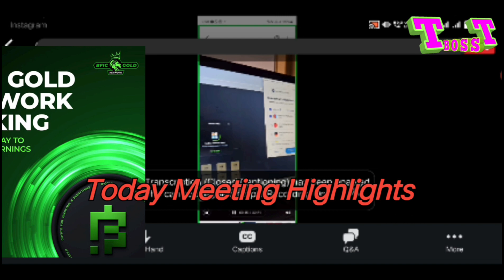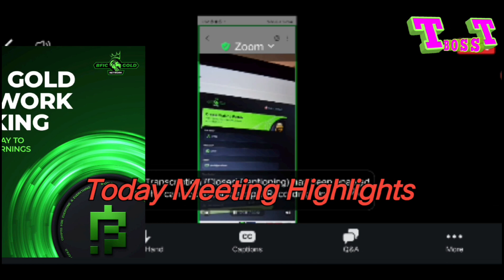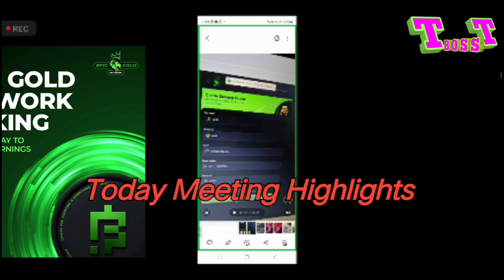Ek B Gold sabko milega free me | Free token Bgold | Bfic free de raha Bgold | sign-up free Bgold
I am a youtuber and not an advisor. Before joining any plan, you should investigate it thoroughly and join with your discretion. Talk Trick Boss will not have any contribution in this.

Blove Network
Blove price
Blove new update
B love ka kya hua
Blove hua band
B love ka rupe ka kya hua
B love token kab bikega
B love bechna hai
B Love Network Withdraw
B love network withdrawal kaise kare
B love network withdraw process
B Love Network Withdraw Omar Khan
Omar Khan
Innovation factory
Dexa kya
Dexa se kise income hoga
Bfic Dexa
Time 2 treval
B store
Barcket
Love volet
B love network latest news update
B love network latest update
B Love Network Login Problem
Twitter se B Love Login Nahi Ho Raha Hai
B Love Network Withdraw Problem
B Love Login Twitter
online paise kaise kamaye 2024
Bfic gold se paise kaise kamaye
online paise kaise kamaye student
online paise kaise kamaye real
crypto sensitivity
crypto seth
crypto se paise kaise kamaye
crypto se daily paise kaise kamaye
crypto sense withdrawal in tamil
crypto selling strategy
crypto sense
crypto se withdrawal kaise kare
crypto sell kaise kare
bitcoin se paise kaise transfer kare
Innovation factory
b-love network new update login with twitter
how to create account on b-love network
blove network par account kaise banaye
b-love network new update today
how to create blove network account
bitcoin sell kaise kare
bitcoin se kaise paise kamaye in hindi
bitcoin se paise kaise withdraw kare
bitcoin se payment kaise kare
bitcoin se paise kaise nikale
bitcoin se withdrawal kaise kare
bitcoin se trading kaise kare
bitcoin se daily paise kaise kamaye
bitcoin se paise kaise kamaye
bitcoin se paise kaise kamaye 2023
bitcoin se paise kaise kamate hain
bitcoin se paise kaise kama sakte hain
sun crypto se paise kaise kamaye
crypto currency se paise withdrawal kaise kare
crypto se paise kaise kamaye 2023
bitcoin se paise withdrawal kaise kare
crypto selling
Innovation factory
Twitter se B Love ko login kaise kare
blove network
Omar Khan

owner.